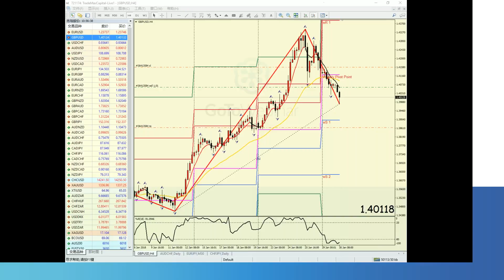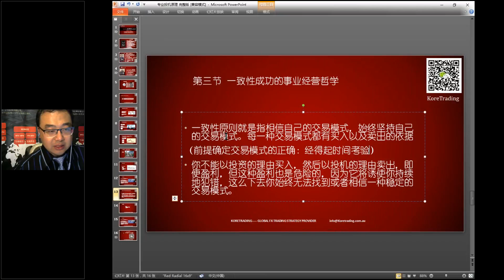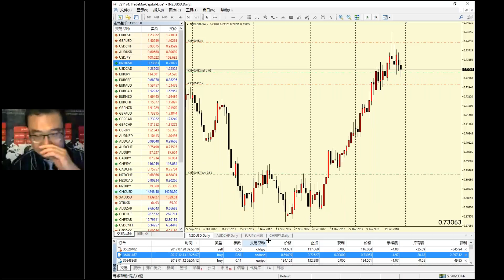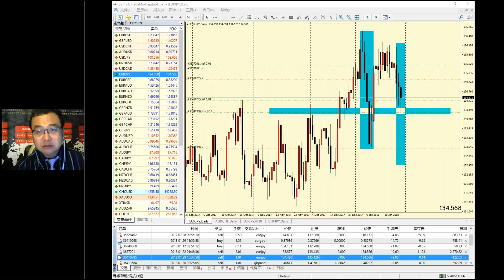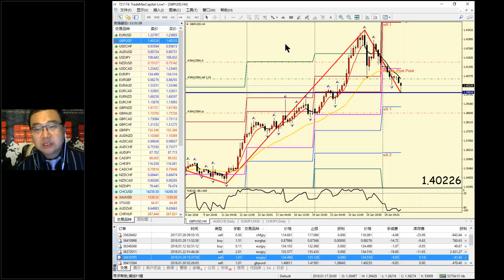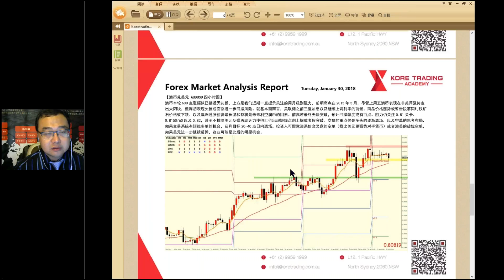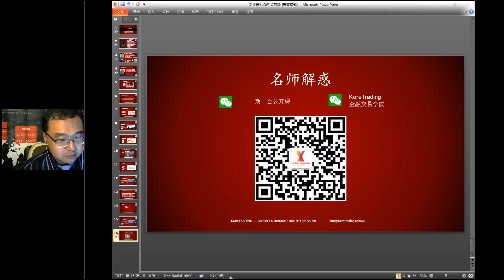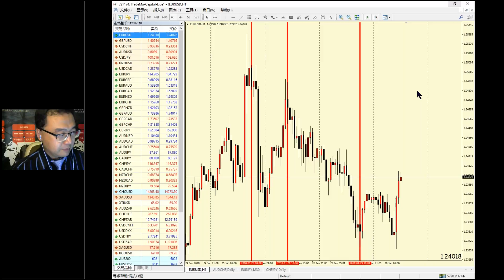【KTA交易俱乐部】20180130 欧洲盘 实况汇市解盘 会员私享